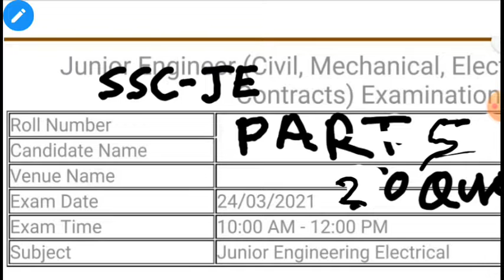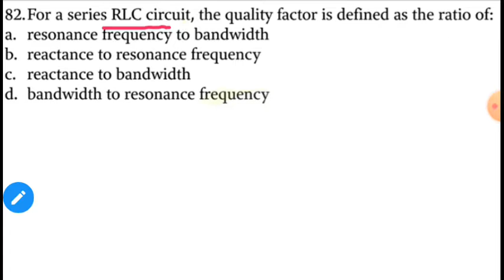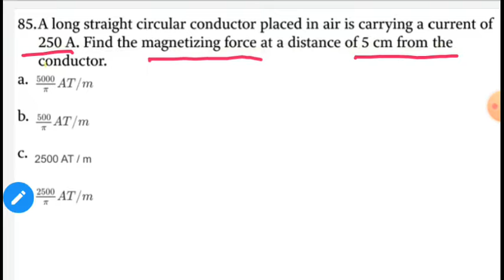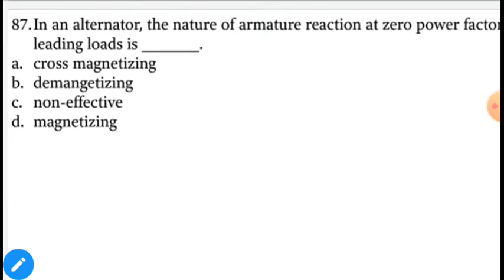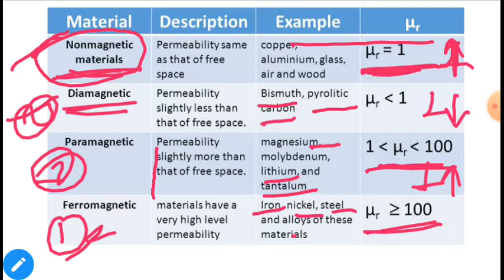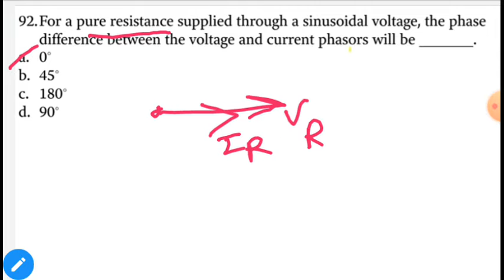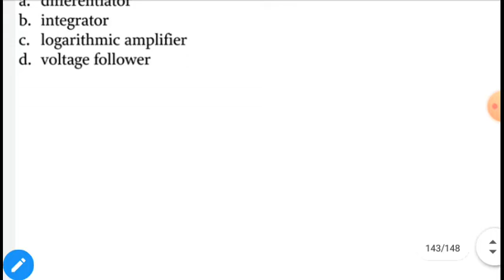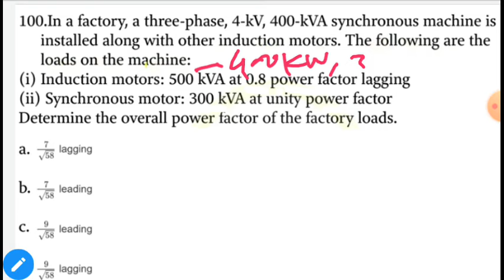SSC JE (Junior Engineer) Electrical Exam 24/03/2021 morning shift Solve paper 10 question Part-5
SYLLABUS FOR ELECTRICAL ENGINEERING
BASIC ELECTRICAL D.C.
BASIC ELECTRICAL AC FUNDAMENTAL
3PHASE SYSTEM
DC GENERATOR
DC MOTOR
1PHASE TRANSFORMER
3PHASE TRANSFORMER
3PHASE INDUCTION MOTOR
1PHASE INDUCTION MOTOR
3PHASE SYNCHRONOUS
UNDERGROUND CABLE
DISTRIBUTION SYSTEM
SWITCHGEAR PROTECTION
ELECTRICAL INSTRUMENT
BASIC ELECTRONICS
POWER ELECTRONICS
DIGITAL ELECTRONICS
HEATING5. WELDING
ESTIMATION AND COASTING
ELECTRICAL MATERIAL
SIGNAL AND SYSTEM
CONTROL SYSTEM